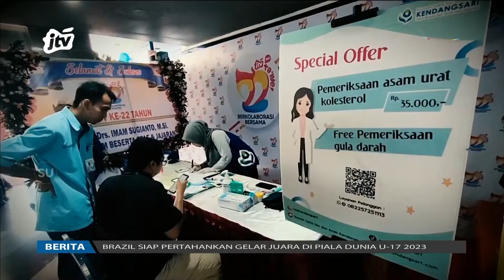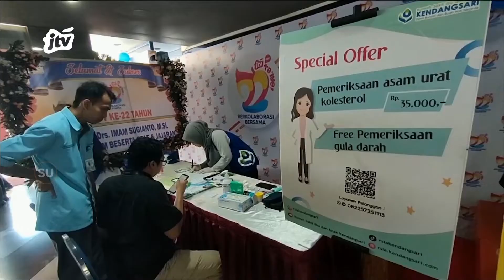Open House JTV 22 Tahun Berlangsung Seru Dan Meriah | POJOK PITU JTV